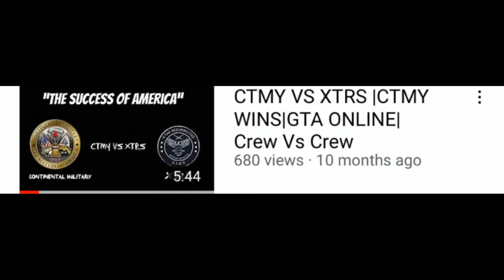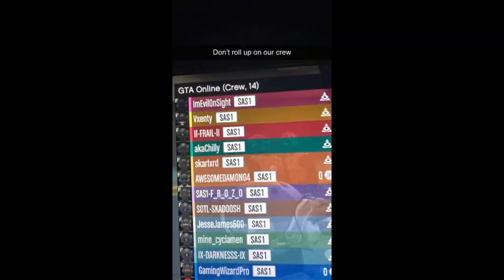CONTINENTAL MILITARY RECRUITMENT VIDEO |GTA SHORT FILM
DO YOU HAVE THE STRENGTH TO JOIN OUR BROTHER HOOD?